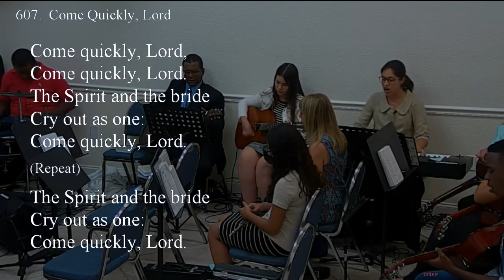607 - COME QUICKLY, LORD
607 - COME QUICKLY, LORD